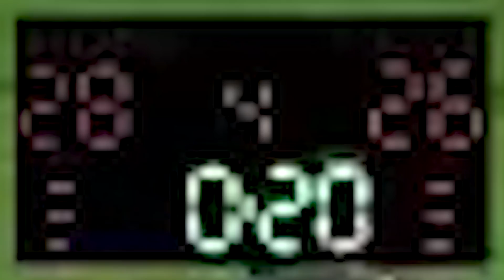Football Helmet Cam Gameday Vlog POV! | Ep. #7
🎯 - ✅ - ABOUT ME ►
WELCOME TO THE #1 AMERICAN FOOTBALL YOUTUBE CHANNEL IN THE WORLD! My name is Clark Hazlett and I am traveling the world playing American Football. At the beginning of 2020, I ventured to Tours, France, where I was the quarterback for the Pionniers De Touraine Organization. I am now currently the quarterback for the T-Rex Sports Academy in Timbo, Brazil. Outside of traveling and football, my interests are centered around sneakers, my soon to be apparel company @adventureathletes, my start-up company @gridironglove, and writing/playing music as I plan to pursue a country music career @clarkhazlettmusic. Rather than take all day to tell you about the future of this channel, I'd rather have the videos speak for themselves. Follow along with me on my journey! Thanks for taking the time to watch my videos!